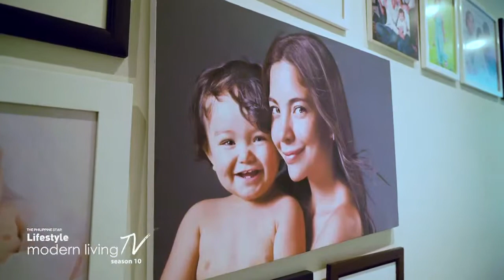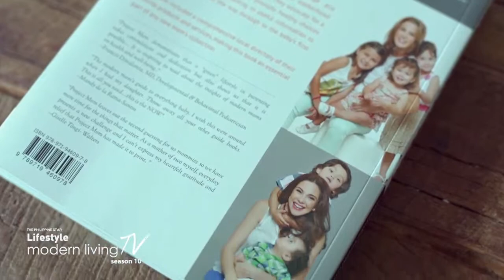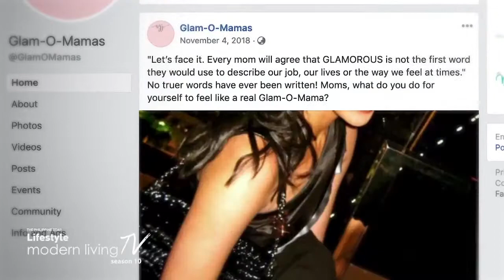Self-care tips for moms by Glam-O-Mama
"If you can't take care of yourself, how can you take care of everything else?" Amanda Griffin-Jacob says